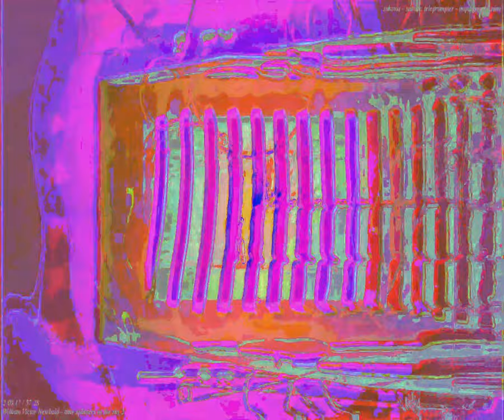[EPILEPSY WARNING] Movie 24 03 05 10h50m39s